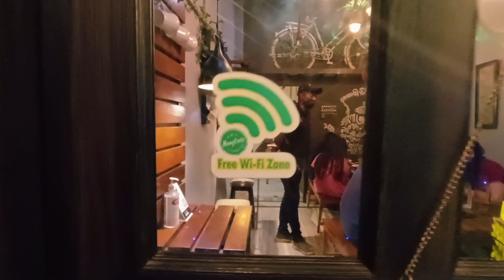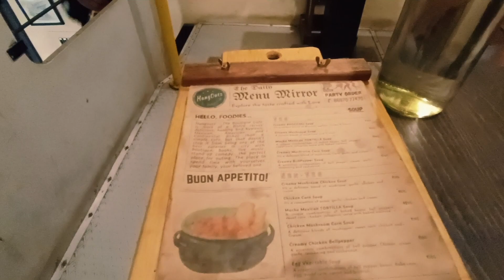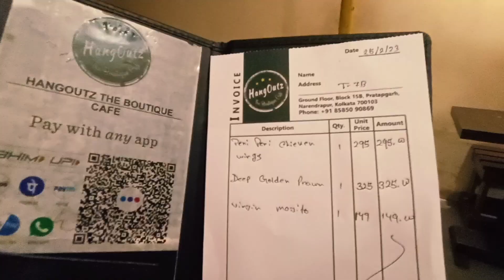CAFE HANGOUTZ || GOOD FOOD WITH GOOD MUSIC AND OLD KOLKATA VIBES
WELL DECORATED CAFE , CAFE HANGOUTZ... JUST OPPOSITE OF BONG CHOW (NOTUN RASTA)... NEAR NABANIR HOSPITAL, KIDZEE... FAMILY FRIENDLY CAFE...

KEEP SUPPORTING , KEEP IN TOUCH